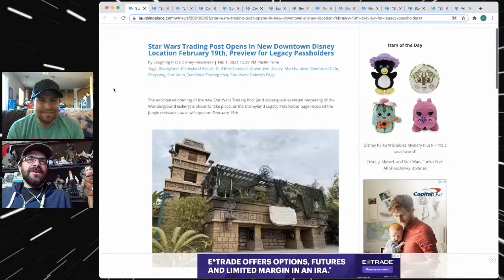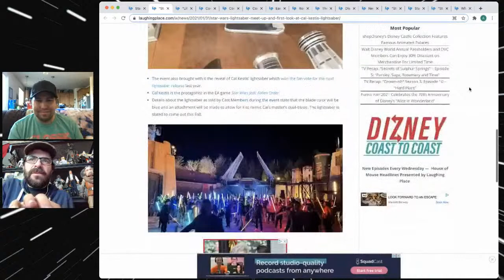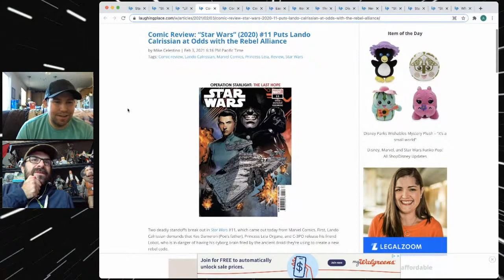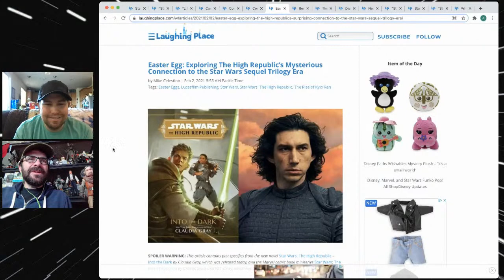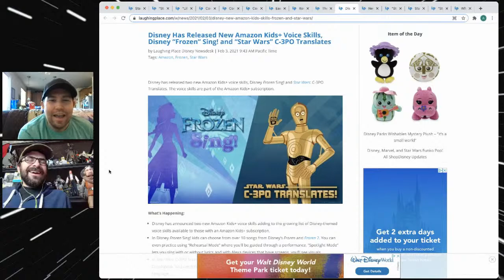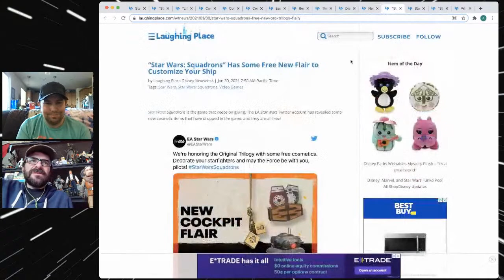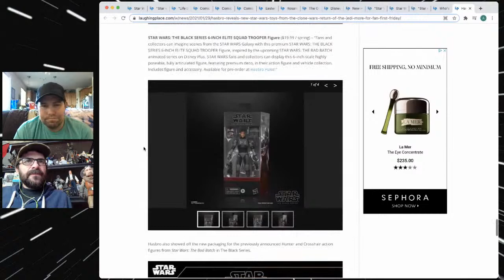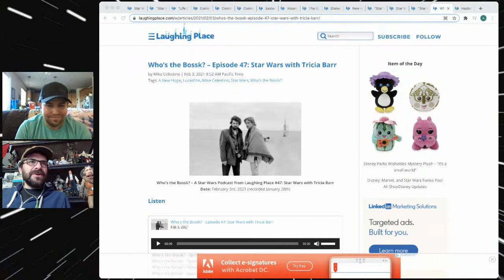Star Wars Headlines Live! - Trading Post, Hasbro Toys, Lightsaber Meetup, More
On this week's edition of Star Wars Headlines, Mike C and Alex will be discussing:

* Who's the Bossk? - Star Wars